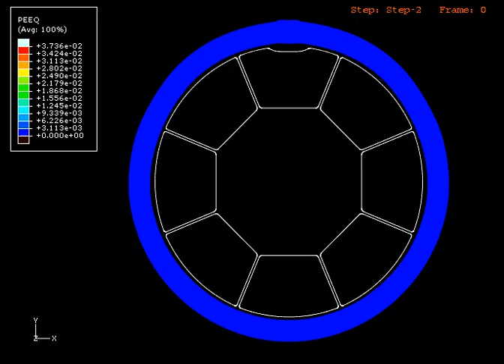Simulation of the expansion of a steel pipe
Some steel pipes used for fossil fuel transmission are made from plate which is first bent into a U shape, followed by an O, and then expanded. The expansion is conducted after seam welding and and shown in this video. This is a finite element simulation of the process by Shuwen Wen, Simon Slater, Richard Freeman and Martin Connolley. The work is published in Proceedins of the ASME 2011 30th International Conference on Ocean, Offshore and Arctic Engineering, 2011, Netherlands.
Video courtesy of Dr Shuwen Wen.